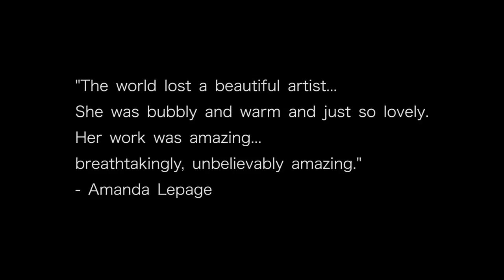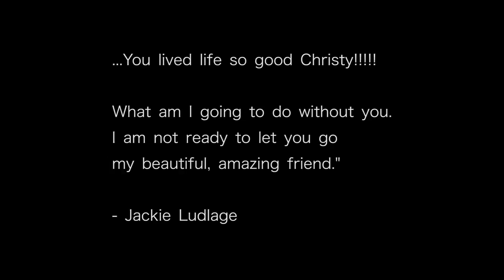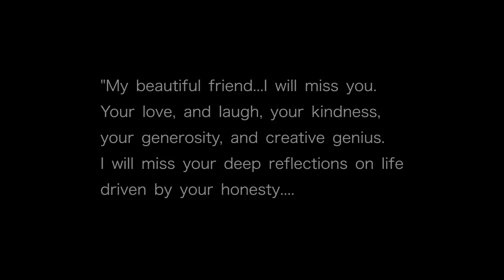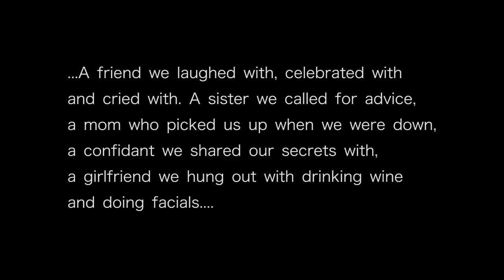A tribute to Christy Riopel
A tribute to our colleague, friend, sister, confidant: Christy Riopel.

"You were the heartbeat of our magazine, a creative soul that will never be replaced, a plane that let us soar and a lighthouse that guided us home."

Rest in Peace Christy.